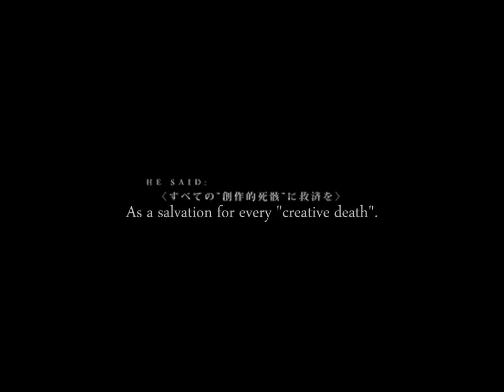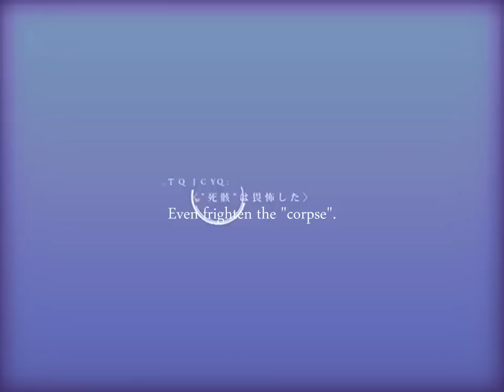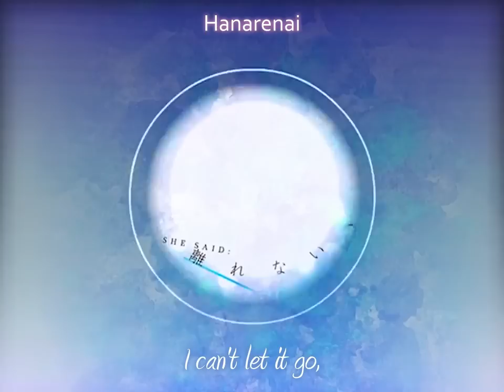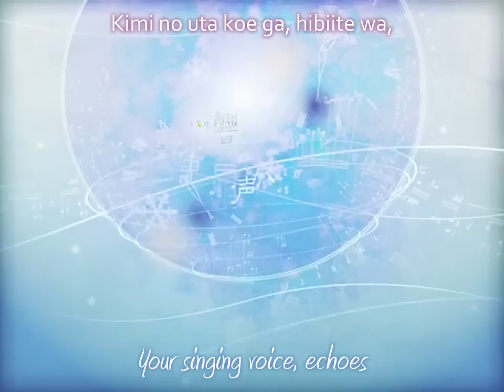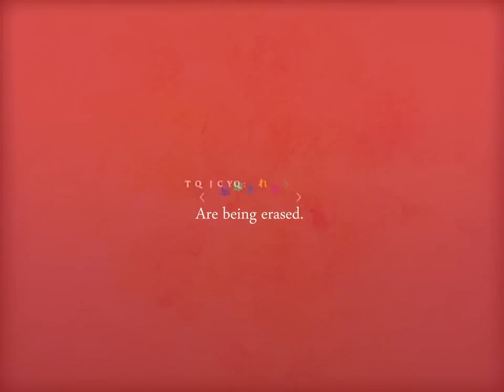Yanagi Nagi x whoo - ice [Subbed]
[Please read the description, and please watch in 480p or higher.]

ice
Yanagi Nagi
Originally by Hatsune Miku, composed by whoo.

This is the final pass for the subs, there were errors in the old video.

Nagi's cover of "ice" by Hatsune Miku, composed by whoo.
PV was done by eau.

Original translation amended by CloveredCinnamon.